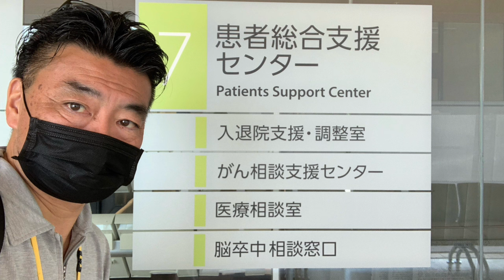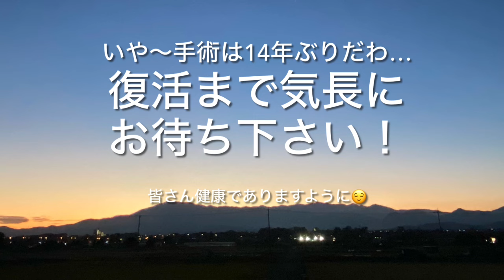第2411回 エフェボーおじさん手術によりしばらく戦線離脱しますm(_ _)m【命・メラボーのエフェボーチャンネル🔥】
5/30(木)に病院で診察を受けたところ、近く術前検査を経てから入院・手術をする事になってしまいました！
これによって皆様への
①お知らせ→エフェボーチャンネルの毎日の更新が不可能になります…楽しみに観て頂いているチャンネル登録者の皆様、復活までお待ち下さい🤲🏻
②お願い→エフェボーは皆様の投稿で成り立っております。入院中やその後の治療の間、反応は出来ませんが、皆様からの熱いボード投稿を見て治癒力を高めたいと思います！どうかエフェボーを皆様で応援して下さい！
③Xは声などを出さなくても良いので出来る限り発信したいのですが、術前検査日の前後や入院後からはしばらく音信不通になる可能性が高いです。が、きっと生きてます（笑）復活まで気長にお待ち下さい！

そして皆様も健康に気を付けてお過ごし下さい！
感謝！